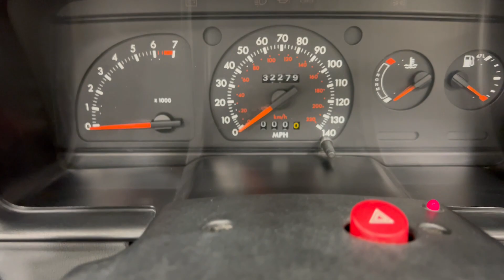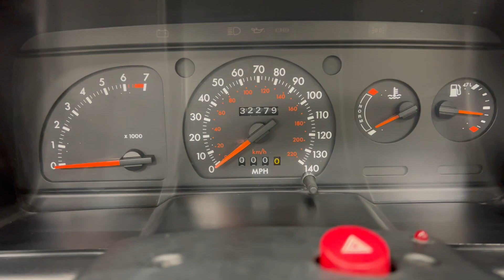A Fabulously Original Ford Escort Cabriolet XR3i with Only 32,279 Miles - SOLD!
A fabulously original Ford Escort Cabriolet XR3i with only 32,279 miles.

EXTERIOR
A beautifully clean, original and unspoilt example of a rare sporting hot cabriolet with the iconic XR3i name.  Finished in factory optional Azure Blue Metallic with a Black vinyl roof, (Code TA4), the finish is uniform throughout with a stunning deep shine and the original soft-top roof in superb condition with no damage whatsoever.  The colour keyed hood cover for use when the hood is lowered is present.  Nothing other than very light touched in scratches and stone chips are visible.  The panels on this example boast factory fitment with date stampings clearly visible and the underside is free from excessive underseal allowing easy inspection and revealing perfect structural integrity.  Not only does this model have exhilarating looks with colour-coded trim, XR3i decals, and Ford driving lights, but 80% of the Cabriolet bodyshell panels were either new or modified to maintain strength and eliminate rattle when new.  All glass is factory fitment with original stickers and the light clusters are genuine Carello and Ford fitment.  The supplying Ford dealer number plates remain fitted.  A prime example of a soft-top FastFord.

INTERIOR
With seating for up to five people, this model remains both a fun and practical option of open-top classic motoring.  The supportive sports seats trimmed with Daytona fabric in Raven colour scheme, (Code SF), are in excellent condition and the colour keyed shark grey cut pile carpet has been protected from new by genuine Ford tailored ‘waffle’ rubber mats.  The dashboard has and switchgear are in superb order and all functions and controls operate including the standard Ford ESRT 32P radio/cassette with electric aerial and roof mounted digital clock.  The sports two-spoke steering wheel and gear knob still have natural veins visible thanks to the low miles.  Truly beautiful and Ford perfection.

ENGINE & TRANSMISSION
A delightfully crisp, responsive and free-revving 1.6 OHC (CVH) engine with Bosch K-Jetronic fuel injection produces 105bhp to achieve 0-60mph in 9.7 seconds and a top speed of 115mph.  The engine bay presentation is excellent with original factory stickers, labels and panel stampings and would please the exhibitionist attending classic car shows. The five-speed gearbox is light and precise and aids the enthusiastic driving some XR3i drivers were known for.

Factory optional alloy wheels size 6 x 14in are in pristine condition with clearly defined lettering to the cast, the sharpness immediately lost upon refurbishment.  Brand new in November 2021 are premium matching Dunlop SportBlueResponse 185/60 R14 tyres.  The spare wheel remains shod in the factory fitted Dunlop SP Sport D8 tyre.  The diagonally-split dual-line servo assisted brakes stop the car quickly and safely.

HISTORY FILE
Registered new on the 17th November 1987 by Ford main dealers, Hooley’s Garage Ltd of Nottingham, the car was registered to a Mr Kemp of Arkwright Securities Ltd who specified when new factory options of metallic paint and alloys wheels.  Mr Kemp also specified power assisted steering to be fitted when the car was brand new at a cost of £990+VAT.  The car has covered a genuine 32,279 miles from new with a substantial history file containing supplying Ford Main Dealer service invoices, receipts and virtually all MOT certificates until 2008 when the car joined a prestigious collection.  All handbooks are included along with the original service book with early stamped history and two keys are present.  In December 2021, the car has undergone a major service using genuine Ford parts, cambelt, auxiliary belts, and brake overhaul.

HPI clear.